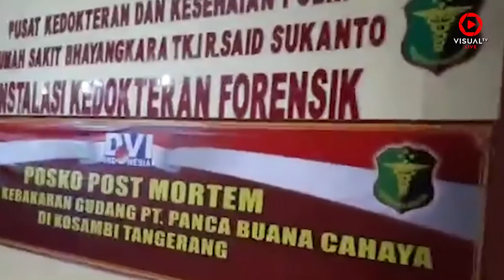Dereten Catatan Hukum Penembak Dokter Letty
Dokter Letty Sultri tewas di tangan suaminya, Ryan Helmi, setelah diberondong enam peluru. Aksi keji Ryan Helmi diduga karena permasalahan keluarga akibat tidak mau diceraikan oleh korban. Setelah melakukan penembakan di klinik Azzahra, Cawang, Jakarta Timur, Kamis (9/11/2017), Helmi menyerahkan diri ke Polda Metro Jaya. Sebelumnya, korban pernah melaporkan pelaku ke Polres Metro Jakarta Timur atas tuduhan KDRT.
Akses dan Follow Official Account VISUALTV.LIVE di :

- Line : @visualtvlive
- Path : @visualtvlive
- BBM Channel PIN : @visualtvdotlive